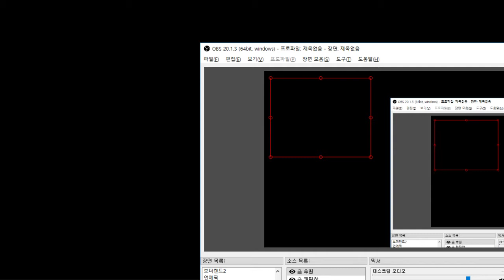21세기 좀비사태 이재앙을 막을 주인공은... 중세시대기사?? - 빛의 기사 2.0 (도바킴)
빛의 기사 2.0 (도바킴)